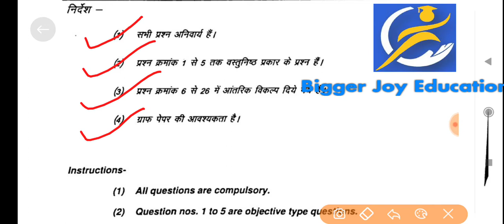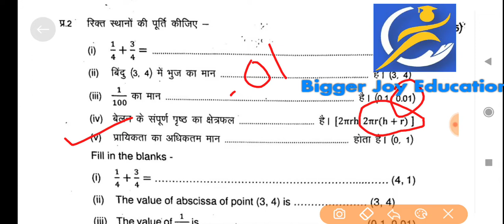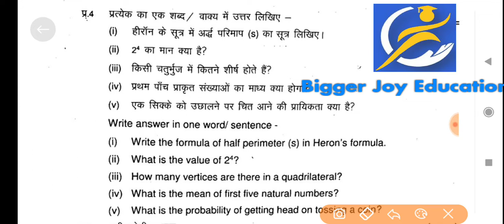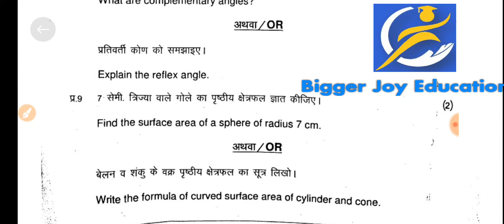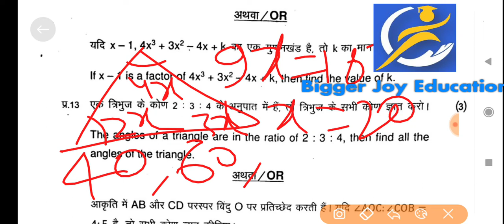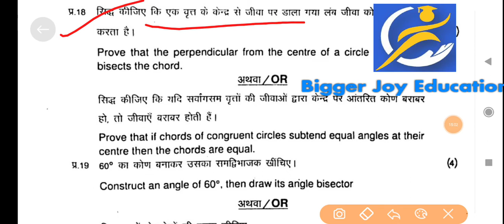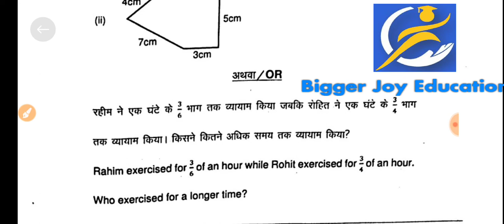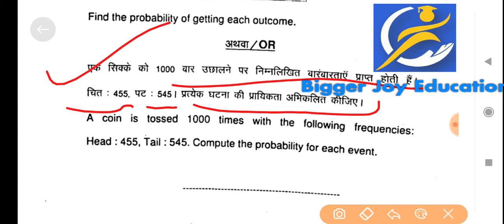कक्षा 9वीं गणित वार्षिक पेपर संपूर्ण हल 2022 | Class 9th Maths annual paper 2022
कक्षा 9वीं गणित वार्षिक पेपर संपूर्ण हल 2022 | Class 9th Maths annual paper mp board 2022

वार्षिक परीक्षा का पेपर गणित कक्षा 9

 एमपी बोर्ड वार्षिक पेपर कक्षा 9 गणित

 गणित का वार्षिक परीक्षा का पेपर कक्षा 9

 कक्षा 9 गणित बोर्ड परीक्षा का पेपर एमपी बोर्ड

 गणित का पेपर कक्षा 9 फुल सॉल्यूशन

एमपी बोर्ड परीक्षा कक्षा 9 गणित

हिन्दी कक्षा 9वी वार्षिक परीक्षा का पेपर

म. प्र.कक्षा 9 गणित वार्षिक परीक्षा पेपर

board exam paper class 9th Maths

class 9th Maths board exam paper

 MP board exam paper class 9th Maths

MP board exam class 9th paper Maths full solution

class 9th Maths annual exam paper

annual exam paper class 9th Maths

board exam 2022 class 9th maths paper

Mp board

Educationkatadka

mp board annual exam 2022

Mp board varshik paper 2022 class 9 Maths

Up board varshik paper 2022 class 9 maths

Rbse board varshik paper 2022 class 9 maths

class 9th maths varshik paper mp board

class 9th maths varshik paper up board

class 9th maths varshik paper rbse board

class 9th maths varshik paper gseb board

class 9th maths varshik paper cg board

class 9th maths varshik paper pseb board

 class 9th Maths varshik paper 2022 mp board full paper solution